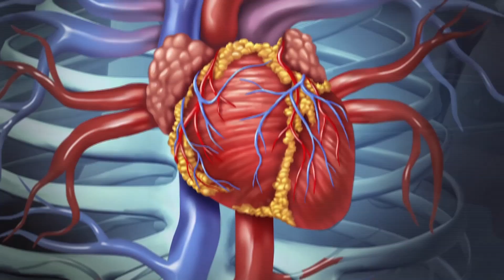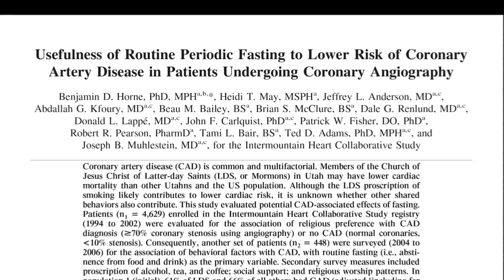The Effects of Fasting on Diabetes and Heart Disease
Ben Horne, MD, describes a new research study performed at the Intermountain Heart Institute at Intermountain Medical Center in Murray, Utah, that examines the effects of fasting on diabetes and heart disease.